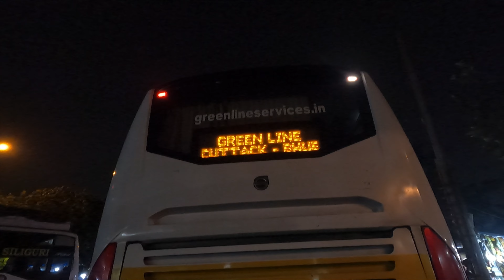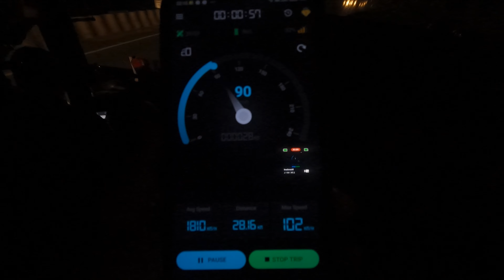Kolkata to Puri Volvo Bus Journey | কলকাতা থেকে পুরী ভলভো বাস | Greenline | Hotel Dream Connect Puri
Hello,
In this video, I'll talk about my trip from Kolkata to Puri by Volvo bus. I suddenly came up with my Puri's idea. I didn't able reserve any tickets in the train because of this. I reserved my seats through the Grennline Volvo Service. I spent about 1200 rupees on it. We set off on the trip around 8:15 PM. In all, we took around 10 hours to get to Puri. Although it wasn't as comfy as a train, the trip was smooth. We arrived at Puri the following morning around 6.00 AM. There are other additional companies that operate Volvo buses between Kolkata and Puri. If you decide to visit Puri at the last minute and are unable to secure train tickets, you might alternatively consider using one of these Volvo buses.

In the eastern Indian state of Odisha, the city and municipality of Puri is located on the seashore. It is situated on the shore of Bay of Bengal, 60 kilometres (37 miles) south of the state capital of Bhubaneswar, and serves as the district headquarters for the Puri district. In honour of the city's Jagannath Temple, built in the 12th century, it is sometimes referred to as Sri Jagannatha Dhama. It is one of the first Char Dham pilgrimage centres for Hindus. Since ancient times, Puri has gone by several names. It was once known as "Sri Kshetra" and the Jagannath temple as "Badadeula" in the local community.

Adi Shankaracharya founded the Govardhana Matha in Puri, which has since grown to be one of the four major dhams (divine centres) for Hindus, along with Sringeri, Dwarka, and Jyotirmath. Adi Shankaracharya first travelled to Puri in 810 AD. Jagatguru Shankaracharya is in charge of the Matha (monastery of many Hindu sects). According to local mythology, Lord Vishnu dines in Puri, bathes at Rameshwaram, spends the night at Dwarka, and performs penance at Badrinath. Sri Chaitanya Mahaprabhu of Bengal founded the Indian Bhakti movements in the sixteenth century, which are today referred to as the Hare Krishna movement. He worshipped Lord Jagannatha for a long time at Puri. Additionally, this area is home to Radhakanta Matha, a Chaitanya Mahaprabhu's matha.

Puri's economy is mostly based on tourism - about 80% - for its livelihood. The Jagannatha temple serves as the city's focal point and gives residents a place to work. The region's agricultural output of rice, ghee, vegetables, and other agricultural products is sufficient to support the temple's substantial needs. Numerous communities in the area only serve the temple's other religious needs. 6,000 personnel are employed by the temple administration to carry out the rites. Additionally, 20,000 individuals receive their economic support from the temple. According to Colleen Taylor Sen, a travel and culinary expert who has written on the cuisine of India, the temple kitchen employs 400 chefs who can feed up to 100,000 people each day. The Ratha Yatra and its associated festivals are the most significant and draw millions of visitors each year out of the 24 festivals, including 13 main ones, celebrated annually in the temple complex. The kitchen is referred to as 'the largest and biggest kitchen in the world'.

Puri has been selected as one of the heritage cities under the Government of India's Heritage City Development and Augmentation Yojana (HRIDAY) programme.

Hotel Dream Connect
Address : Goudabada Sahi, Near Swargadwar Fish Market, Puri - 752001, Odisha
Check-in time : 07.00 AM
Check-out time : 06.00 AM